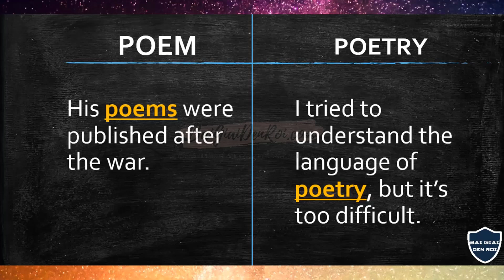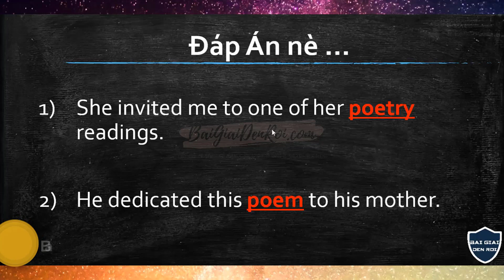[Ôn Thi Vào Lớp 10 Môn Anh] - 200+ Từ luôn nhầm lẫn trong đề thi - LV 1 - Bài 010 |Bài Giải Đến Rồi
▶ LỊCH ĐĂNG BÀI GIẢNG: 3 BÀI/ NGÀY ... DÙ NGÀY NẮNG HAY NGÀY MƯA ...

SERIES THƯ VIỆN BÀI GIẢNG (KÈM BÀI TẬP ÁP DỤNG)
Bạn có biết 'Tàng Kinh Các Chuyên Đề Từ Vựng & Ngữ Pháp' của thầy chứa hàng trăm video bài giảng &  bài giải ?
▶ 100 ĐỀ THI THẬT TUYỂN SINH LỚP 9 VÀO LỚP 10 - GIẢI CHI TIẾT TỪNG ... CHỮ !!!
▶ 1,000 CÂU BÀI TẬP WORDFORM LỚP 8 + 9 + 10:
▶ 300+ BÀI READING RÈN LUYỆN KỸ NĂNG ĐỌC HIỂU CHO LỚP 9 + 10 + 11 + 12 + LTĐH:
▶ 300+ BIỂN BÁO GIAO THÔNG & THÔNG BÁO TIẾNG ANH THÔNG DỤNG LỚP 8 + 9:
▶ 300+ WORD FORM PHẢI BIẾT TRONG TIẾNG ANH LỚP 8 + 9 + 10 - LEVEL 1:
▶ 200+ BÀI TẬP GIỚI TỪ TRONG ĐỀ THI TUYỂN SINH MÔN TIẾNG ANH - LEVEL 1:
▶ 200+ TỪ LUÔN NHẦM LẪN TRONG ĐỀ THI TUYỂN SINH MÔN TIẾNG ANH - LEVEL 1:
▶ 130 CỤM ĐỘNG TỪ PHRASAL VERBS THEO CHỦ ĐỀ LỚP  9 + 10 - LEVEL 1:
▶ 99 CÔNG THỨC BIẾN ĐỔI VIẾT LẠI CÂU TIẾNG ANH LỚP 8 + 9 + 10 - LEVEL 1:
▶ 49 CÔNG THỨC ĐẶT CÂU TRONG ĐỀ THI TUYỂN SINH MÔN TIẾNG ANH - LEVEL 1:
▶ VÀ ... (SUỴT SUỴT BÍ MẬT. BÍ MẬT !)

- Chuỗi video này dành cho học sinh lớp 9, phân biệt thật chuẩn những cụm từ hay nhầm lẫn trong các đề thi vào lớp 10 môn tiếng anh. Loại bài tập này thường có đáp án bắt mình chọn những từ/ cụm từ, mà nhìn sơ thì có vẻ giông giống, nhưng thật chất có sự khác biệt!

CHÚ Ý: Vì đây là chuỗi video LEVEL 1, mở đầu cho series ôn luyện thi vào 10 môn tiếng anh, nên những cặp từ dễ gây nhầm lẫn phức tạp, quá rắc rối sẽ chưa xuất hiện nhiều trong phần này. Đón chờ xem ở những bài học level cao hơn, trong phần luyện đề thi tuyển sinh Đại Học môn tiếng Anh, bạn nhé!

- XEM TẤT CẢ BÀI CÒN LẠI CỦA KHÓA HỌC: "[Ôn Thi vào Lớp 10] - 200+ Từ hay nhầm lẫn trong đề thi tuyển sinh môn tiếng Anh" Ở ĐÂY BẠN NHÉ:

P.S: Tương ứng với mỗi video phân biệt các từ hay nhầm lẫn trong các đề thi luyện thi vào 10 môn anh, đều có bài tập áp dụng, bạn xem COMMENT GHIM NGAY BÊN DƯỚI VIDEO nhé!

Chúc mừng bạn đã học được nhiều kiến thức mới và bổ ích trong video bài giảng này!

👉 LIKE VIDEO nếu bạn thấy video này giúp bạn nâng kiến thức và hiểu bài hơn nhé, và SHARE kênh Bài Giải Đến Rồi Chấm Com cho bạn bè cùng học nhé:

👉  KẾT NỐI VỚI CỘNG ĐỒNG BÀI GIẢI ĐẾN RỒI CHẤM COM ở đây nhé:

© Copyright by Bài Giải Đến Rồi - DO NOT REUP

Bài Giải Đến Rồi chấm Com - Tất cả những gì bạn cần cho tiếng Anh Trung Học (cấp 2 & 3, Luyện Thi Tốt Nghiệp Lớp 9 - Luyện Thi Đại Học)

Người hướng dẫn : Ths. Nguyễn Dương Hùng Tiến - Tp. Hồ Chí Minh